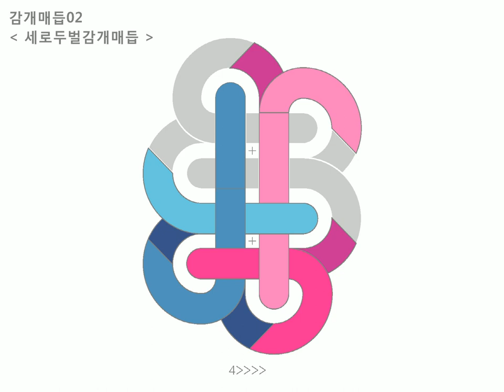02 세로두벌감개매듭 : Baeky Maem 배키매듭방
감개매듭 : 02 세로두벌감개매듭 =동영상

1) 왼쪽 파랑끈을 세로로 감는다 (뒤에서 앞으로)
2) 오른쪽 분홍끈을 가로로 감는다 (앞에서 뒤로)
3) 오른쪽 분홍끈을 세로로 세워준다 (앞에서 뒤로)
4) 왼쪽 파랑끈을 가로로 감는다 (뒤에서 앞으로)
5) 오른쪽 분홍끈을 가로로 감는다 (앞에서 뒤로)
6) 왼쪽 파랑끈을 가로로 감는다 (뒤에서 앞으로)